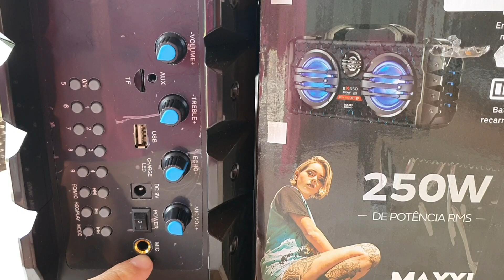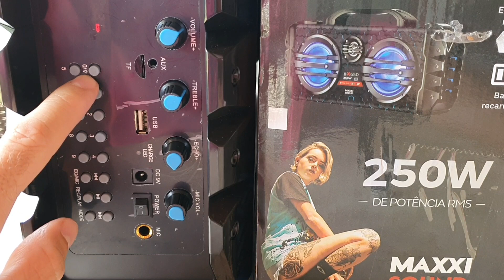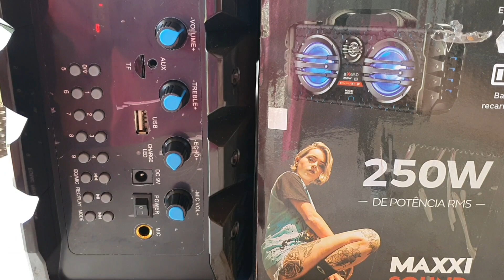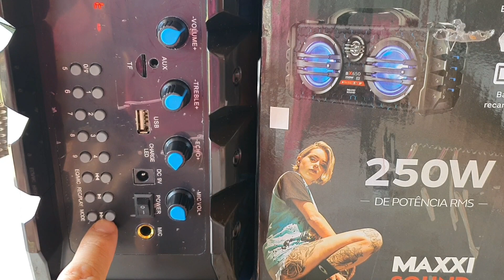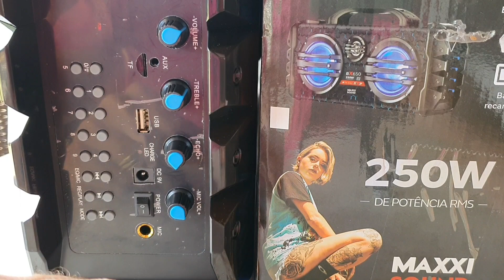Caixa de Som MAXXI SOUND BX650 250W Rms| É tudo isso de Potência? Vale o Custo? (Análise Completa)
Mais um SUPER video Exclusivo que você encontra primeiro aqui no canal JEFF RECOMENDA! confira a Análise Completa e o teste de Áudio da caixa de som Amplificada MAXXISOUND BX650 250W Rms!! Este modelo tem ótimo preço,  além de grande e bem Bonita mas será que Vale a pena?